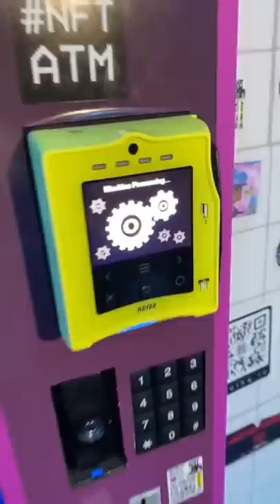day in my life NYC!🤩